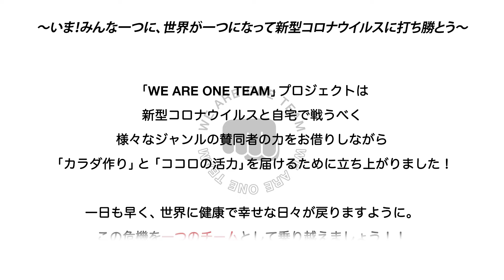【ダンス】おうちでHavana♪Soah&Hanaのダンスレッスン〜WE ARE ONE TEAM〜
ソアさんと一緒にダンスレッスン！
基本のステップを覚えるだけで、気持ちよく踊れます♪
家の中にいたって、Havanaのリズムで気分はHAPPY！
ミスコリアファイナリスト、HANA LEEさんも登場してくださいました！

今回のONE TEAM MEMBERは…
ヘア＆メイクアッププロデューサー・シンガー・美活家　ソア アイ（Soah i）

【WE ARE ONE TEAM】
プロジェクトは、新型コロナウイルスと戦うべく、様々なジャンルの賛同者の力をお借りしながら
- Physical - 現在の状況に抵抗できる「カラダ作り」
- Mental - 閉鎖的な時間の中で弱りがちな「心に活力」
を届けるためのお手伝いを目標に立ち上がりました！

‹プロジェクト名の由来›
みなさんの心と身体をひとつにし、現状と向き合いながら近い将来、新型コロナウイルスに勝利できる日まで、チームとして戦っていきたい！　という気持ちから
「WE ARE ONE TEAM」と名づけました。

‹チャンネルの目的›
本チャンネルの動画に関しては、再生回数により得られた収益やプロジェクトの趣旨に賛同していただいた企業様からの協賛金から、新型コロナウイルス感染症(COVID-19)拡大防止対策のための団体や事業に寄付をしていきます。

WE ARE ONE TEAMプロジェクトに賛同していただけましたら
アスリートやタレントの方が教える健康維持・対策のための自宅フィットネス・家での過ごし方をぜひ参考にし、試してみて下さい！

WE ARE ONE TEAMプロジェクトでは、動画によって得られた収益を
「新型コロナウイルス感染症：拡大防止活動基金」に寄付します。